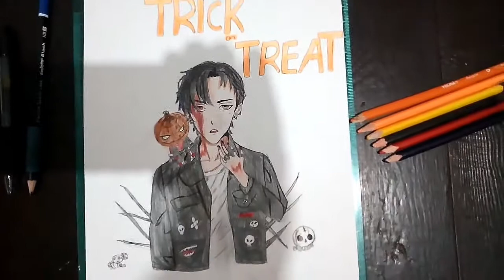Drawing Halloween Anime Boy I Gongju Chan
Drawing Halloween Anime Boy